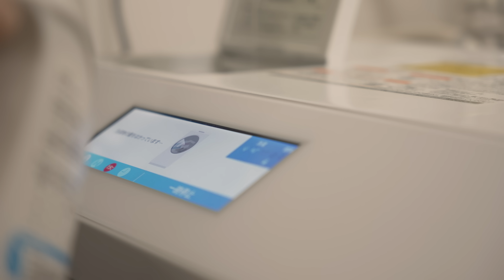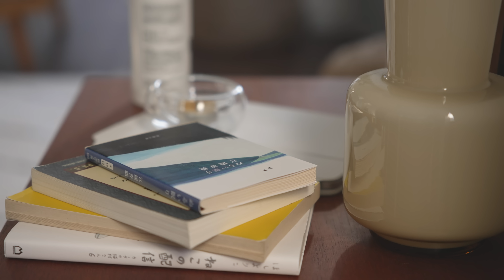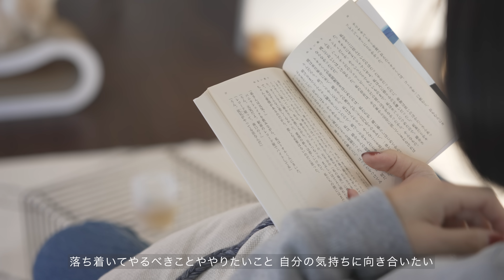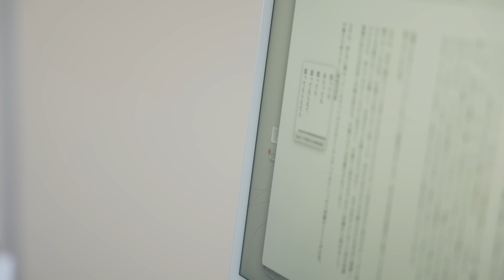自分に優しい朝の自分時間でいい1日をつくる🕊気持ちのリセットからゆっくり始める朝のMe Time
📚: 「ぬるい眠り」江國香織

[   music   ]
▪️Artlist： [ get 2 months Free ]

[ equipments & others ]
Camera：Sony α7SIII